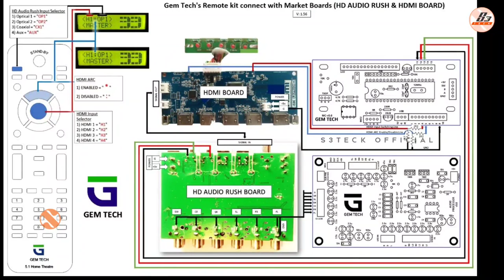Rush box + HDMI interface in Gemtech Remote Kit V6.0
infinity
high performance
tata
24v amplifier
bus amplifier
tipper amplifier
charging option
ticket machine
townbus
tataintra
intra
surround
master
jbl
Harman
igl
iiGL
igl subwoofer
budget subwoofer
low cost subwoofer
sakthi
subpre
zipp
coaxial
coaxial speaker
zipp speaker
MagnetZ
magnetz speaker
magnetz subwoofer
tweeter crossover
karaoke
mic
Denon AVR
Denon 250BT
FLAC
MP3
AAC
WMA
audio formats
usb module
all formats usb
echo
ATC
active tone control
ATC BT
bus bt
maharaja
maharaja power amplifier
maharaja transformer
6 fet
double transformer
atc bt dx
grace
shan
Shan Prologic SSDX II
NEC Japan IC
Hi-tech Surround Board
hitech
Ultra Digital
maxwin
maxwin VU meter
Maxwin Speaker Protection
UD Speaker Protection
ultra digital audio board
Kumar audio board
6 fet mono
4 fet mono
power amplifier
transistor
high-power
stereo
vu meter
ahuja
pa
5.2 amplifier Tamil
double subwoofer
denon av receiver
av receiver speaker package
pa amplifier
hi-power
transformer
poweramplifier
Pongal
diwali offer
happy pongal
celebration
offer price
best offer
JBL Subwoofer
Infinity Subwoofer
beast
active Subwoofer
infinity Subwoofer
beast mode
Active Subwoofer Tamil
Speaker box design Tamil
Crystal Prologic board
Crystal Sub pre board
crystal Bass treble board
Gem Tech
gem tech remote kit
Astra kit amplifier Tamil
Dolby Digital Amplifier Tamil
DTS Surround Amplifier Tamil
Sony Subwoofer
Maharaja Audio
Maharaja 4 Fet
Maharaja 6 Transistor Mono
8 Transistor Mono board
10 Transistor Mono board
incubator kit
fan controller
temperature sensor
speaker box Package
Skywin Hi-tech
skywin Hi-tech Front End Board
digital front end board connection
PT2151
FR6311
Pre amplifier
Hi-Res Audio
all formats supported USB Module
HD Rush Box Merge
Remote kit merge with Rush Box
DSP Kit V3.0
DSP kit Tamil
Futech remote kit
Dolby supported
HDMI board Tamil
HDMI ARC Tamil
HDMI with Rush Box